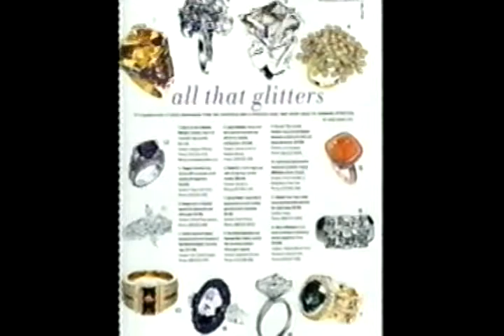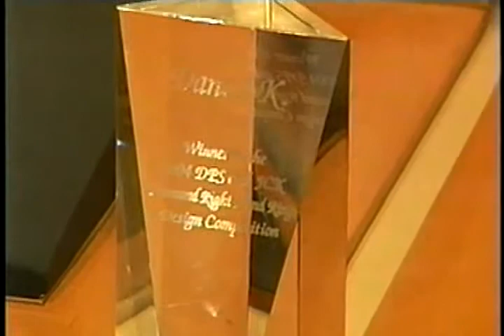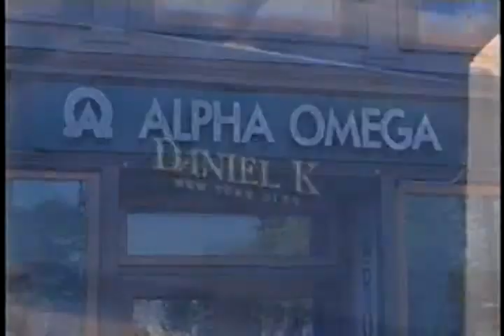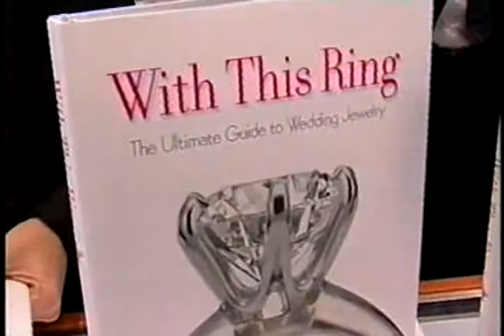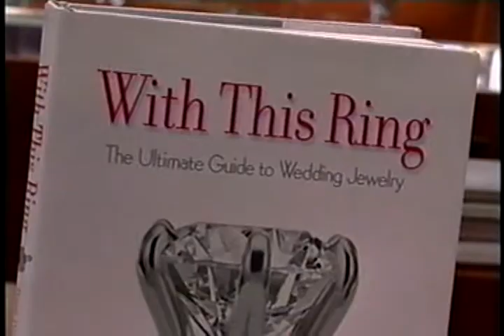Daniel K Fine Jewelry Documentary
Documentary about Daniel K Fine Jewelry; it's inception and it's founder.